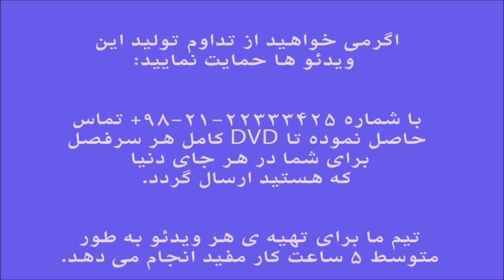آموزش کمانچه گلبانگ 1 سال سال ایمان ملکی